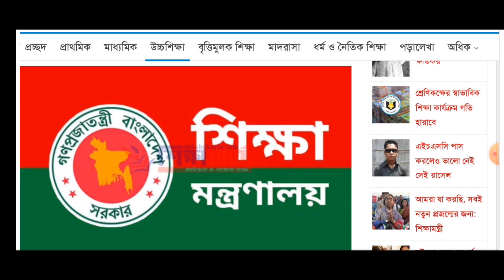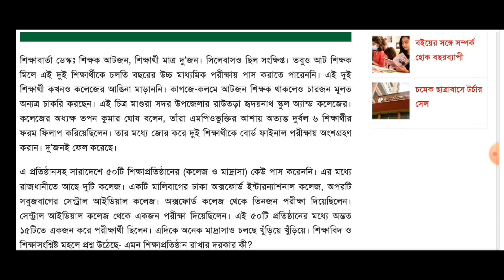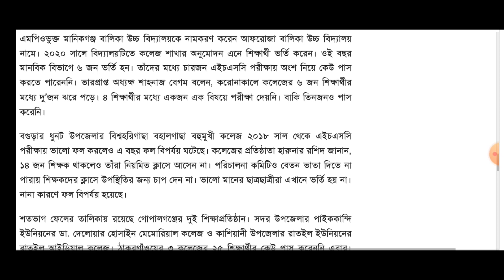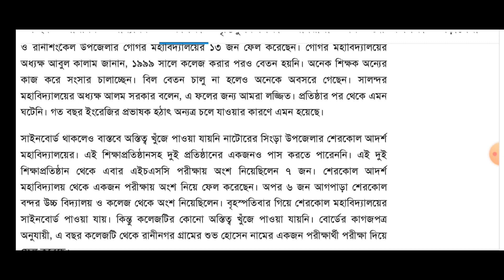এমপিওভুক্ত শিক্ষক ও প্রতিষ্ঠানের জন্য জরুরী নির্দেশনা || mpo news for school college || teacher news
mpo school latest news today publish
mpo teacher latest news today publish
mpo college latest news today publish
mpo teacher news
non mpo teacher news
the all school news
the all college news
school and college latest update news
mpo teacher news today
mpo news today publish
এমপিও শিক্ষক
এমপিও স্কুল-কলেজের আপডেট খবর
এমপিও শিক্ষকদের আপডেট খবর